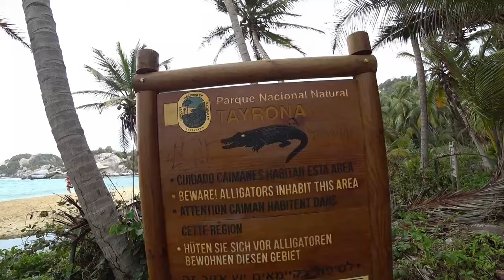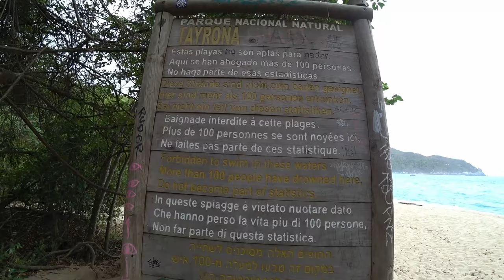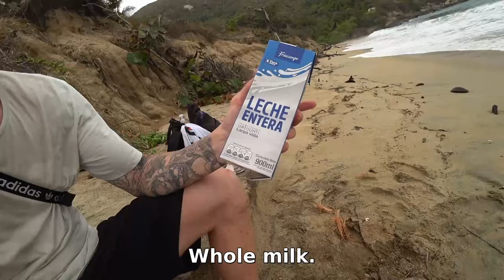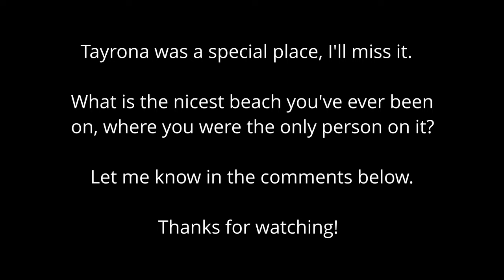Naughty Beach Discovery: Exploring Colombia's Coconut Haven 🇨🇴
I discovered a secret "naughty" beach by accident while on the hunt for Coconuts.  Playa Nudista is a beach only accessible by a 2-3 hour hike into Tayrona. Although the water looks nice, over 100 people have drowned here because of invisible currents and riptides.

👇🏻 Follow me on your favourite platform for more content! 👇🏻